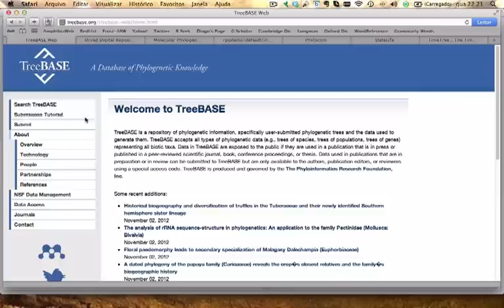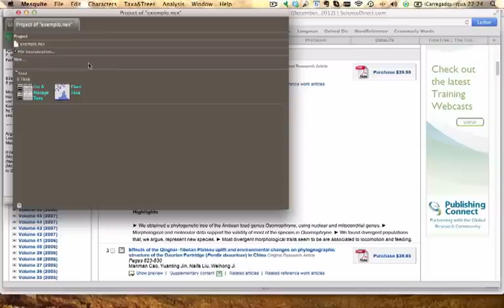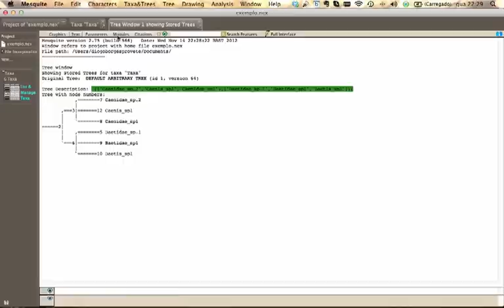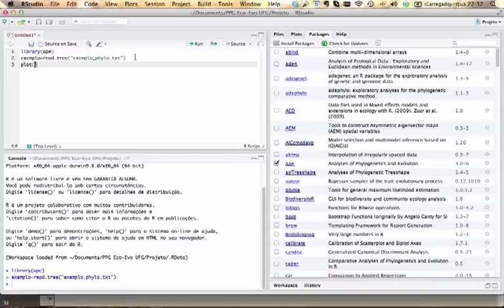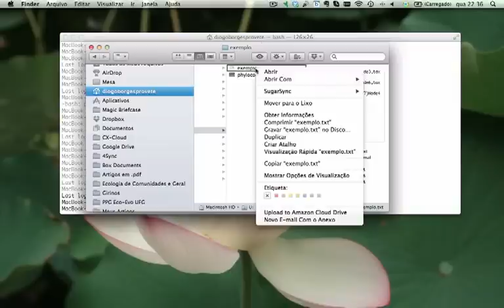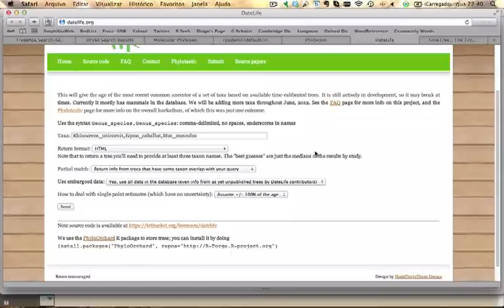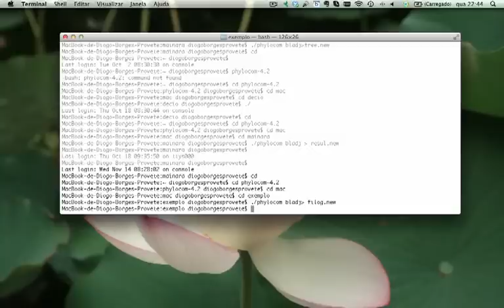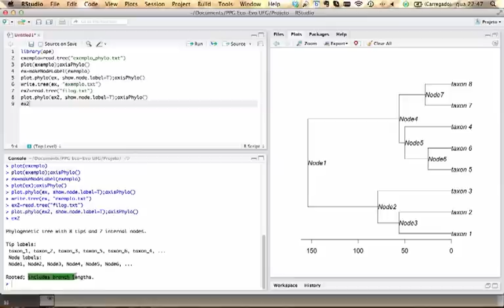Como datar uma filogenia usando o Phylocom 4.2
Neste vídeo mostro como construir uma filogenia manualmente a partir de uma lista de espécies usando o Mesquite e datá-la usando o BLADJ no Phylocom. O som está baixo.